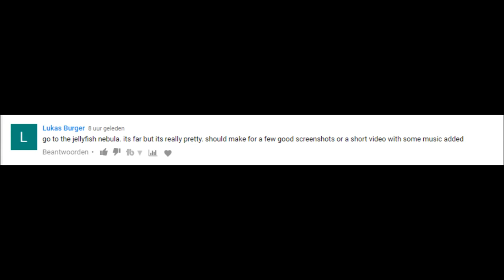Elite: Dangerous - 5000 LY to the JELLYFISH NEBULA! #1 - Starting the TRIP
And off we go from the bubble to a Nebula far far away. This is my first exploration video and my first actual exploration trip. So tips are always welcome! This is going to be a series where I go to the Jellyfish nebula. And Try to discover multiple things.

Thanks everyone for watching! Every week more content!

Cheers!